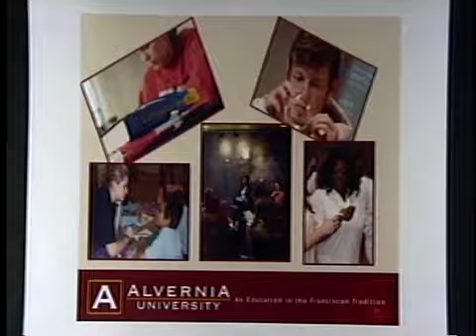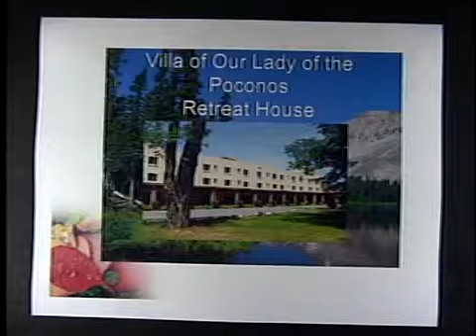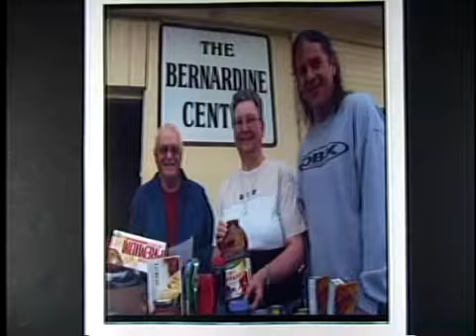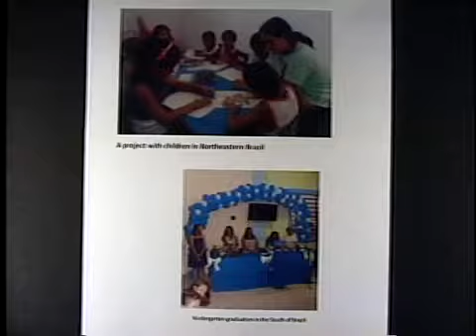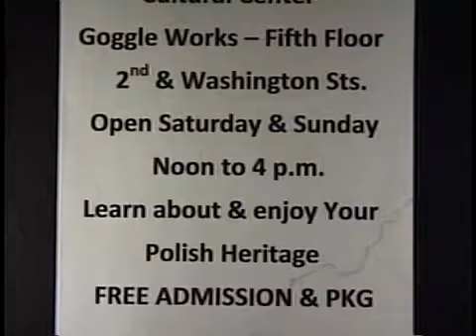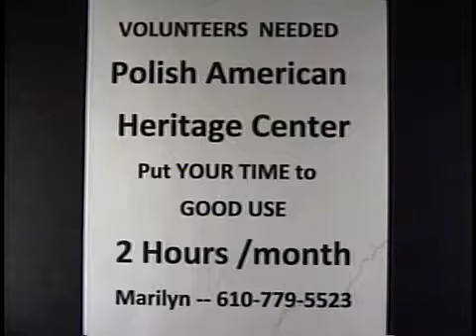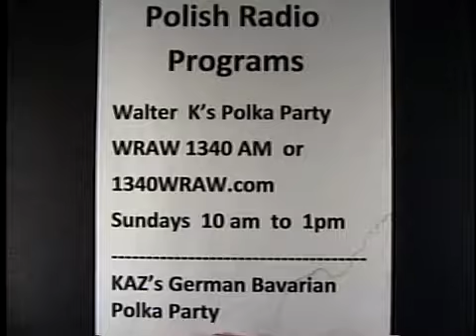Bernardine Franciscan Sisters 1-6-15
Tom Gajewski talks with Sister Antoinette and Sister Paula of the Bernardine Franciscan Sisters about the history, mission and activities of their order and congregation.